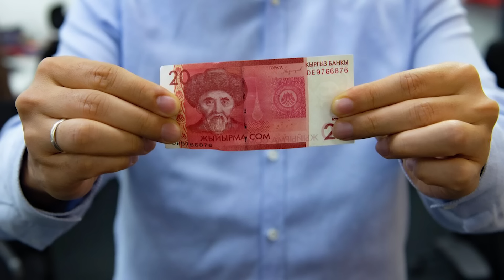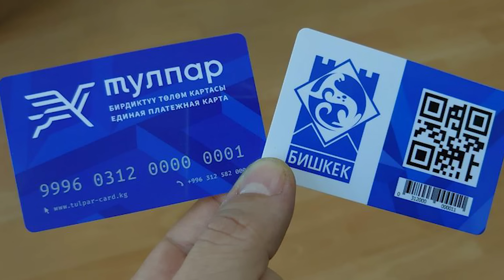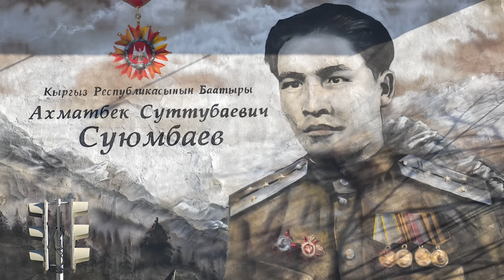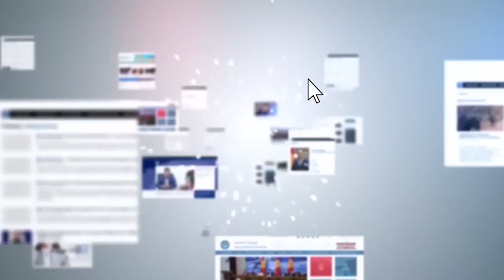БЕЛГИЛҮҮ АКТЕР ЖЕКИ ЧАН ООР АБАЛДА ООРУКАНАГА ЖАТКЫРЫЛДЫ